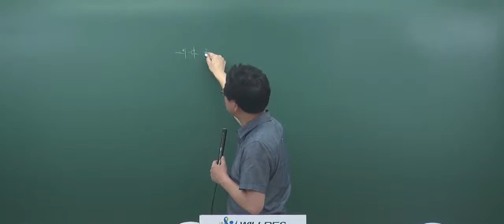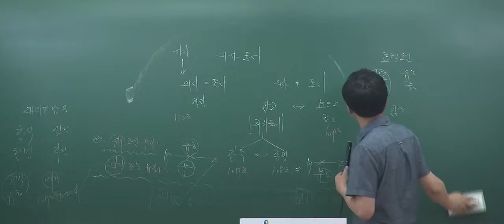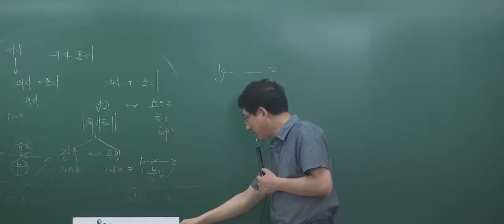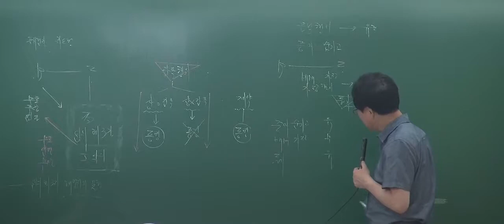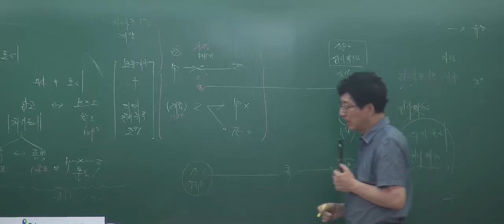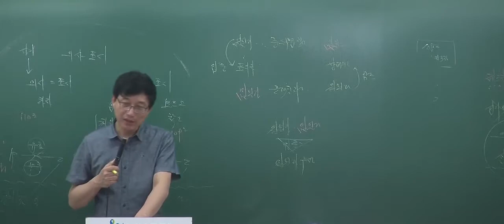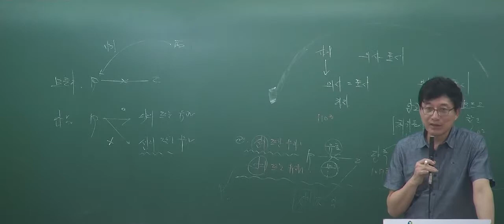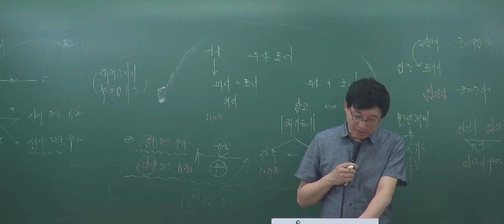[인강통]공인중개사 무료인강(문제풀이강의)_민법(이종근)_4강 의사표시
2018년에는 교재까지 무료제공!